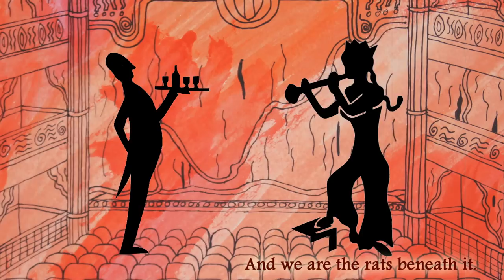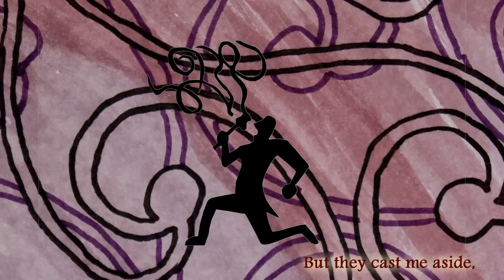Lincoln College Ball 2012 Trailer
Lincoln College Ball Trailer 2012 - La Belle Epoque

The LFPS thanks the JCR, current and former members of Lincoln College Oxford.
The Lincoln Film Production Society